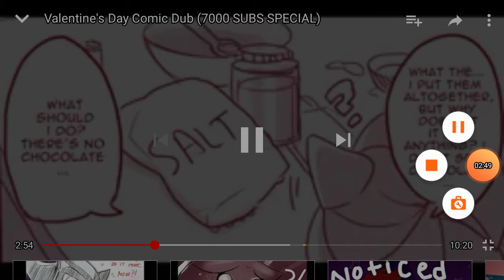Valentine's Day Shadow the Hedgehog